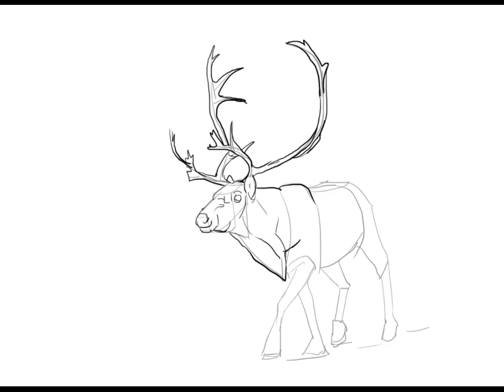Drawing a reindeer in motion in the style of a book graphic